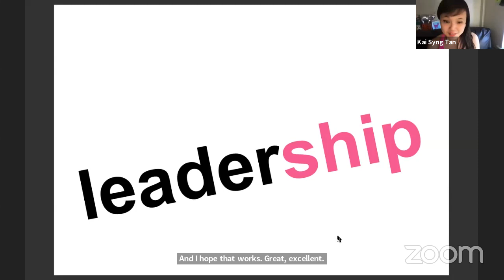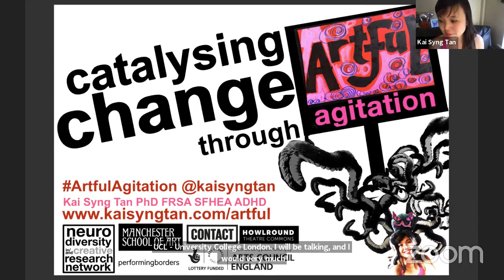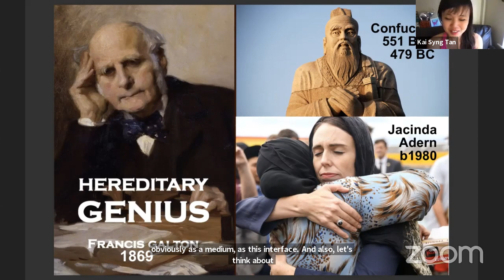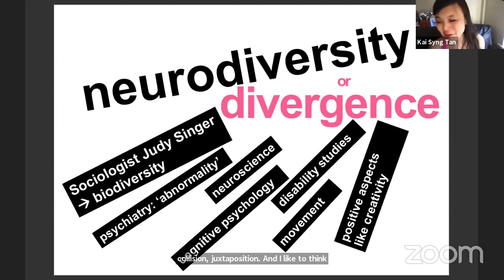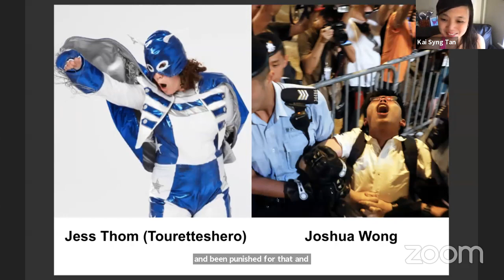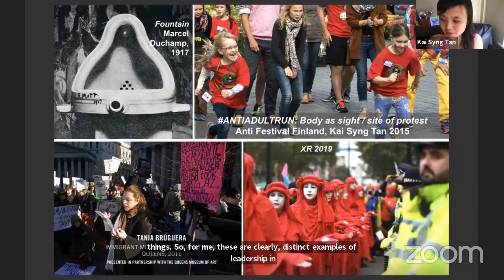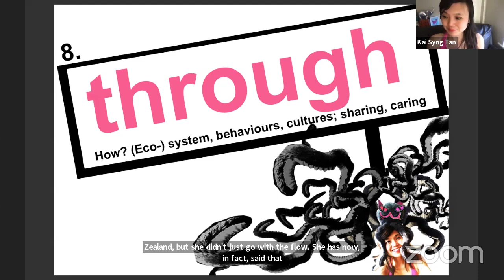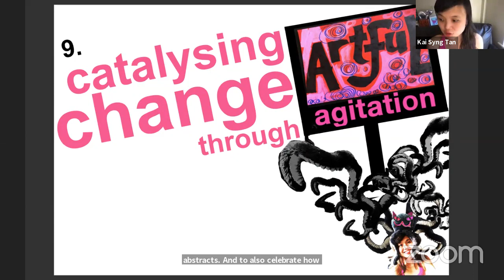Catalysing Change Through Artful Agitation: Part I: Be Ill-Disciplined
performingbordersLIVE20 and Contact presented Catalysing Change Through Artful Agitation: Part I: Be Ill-Disciplined livestreamed on the global, commons-based, peer-produced HowlRound TV network at howlround.tv on Saturday 19 September 2020.

“We need new compasses, fresh tools, and untried directions.”

With the current pandemic, Black Lives Matter, and the ongoing crises in climate, health, and technological control, we’ve all been thinking a lot about leadership, specifically: What makes a ‘good’ leader? What could a new kind of leader look like? As artists, curators, creative producers, and theatre-makers, how can we make art, make shows, and make change?

Kai Syng Tan  is an artist, curator and academic. She argues that "artists–especially artists with ‘non-standard’ and neurodiverse ways of thinking–can help invent new solutions to the major challenges facing our societies, and work to co-create a fairer world."

In this online performance lecture, Kai will explore how creativity and neurodiversity can drive social change.

"Normal" hasn’t worked, so we need leaders with atypical ways of being, thinking, making, and organising for our "new normal".  Be Ill-disciplined invites you to critically and creatively explore leadership–and to think about yourself as a leader. The lecture will include a chance for discussion and questions.

With her multi-disciplinary practice that crosses the boundaries between art and science, we are excited to have Kai Syng Tan contributing to the performingbordersLIVE20 program her direct, though-provoking, and always irreverent approach to neurodiversity, normality, and how to reimagine our world. "Productive antagonisms" (Latham, Tan, 2017) is a pivotal concept in Kai Syng Tan’s work and, as a long-term contributor of the performingborders platform, we have had the pleasure of following the artistic trajectory her explosive mind and practice that encompasses visual art, live art, research, teaching, mentoring, writing, and much more.

The event will be facilitated by artist, writer and curator Ashokkumar Mistry.

BIOGRAPHIES
Dr Kai Syng Tan FRSA SFHEA is an artist, curator, consultant and academic. Marked by an ‘eclectic style and cheeky attitude’ (Sydney Morning Herald), ‘radical interdisciplinarity’ (Dr Alan Latham, UCL) and ‘positive atmosphere’ (Guardian), Kai’s work has been widely shared. She is Senior Lecturer at Manchester School of Art and Visiting Artist at King’s College London. Networks she has founded include: RUN! RUN! RUN!, Neurodiversity In/And Creative Research, Running Cultures Research Group and Co-Founder and Member of Arts and Mobilities Network. She is also UK Adult ADHD Network Creative and Cultural Consultant, PsychART Advisor and Music In Detention trustee.

Ashokkumar Mistry is a multidisciplinary artist, writer and curator working in the UK and internationally. His writing encompasses direct research and personal experiences relating to neurodiversity with a view to sharing experiences and changing attitudes. He is currently Associate Artist with Disability Arts Online and a Development Artist with The Spark Arts. Ashokkumar has been commissioned by the BBC and a number of galleries such as the Lowry and Southbank Centre to create artworks and exhibitions. As a curator, he has worked with AIS for a number of years developing innovative and thought-provoking exhibitions. Ashokkumar has also developed a number of exhibitions in Taiwan for National Cheng Kung University and A-Glow space.

Part of  performingbordersLIVE20 program (March – November 2020).  A public programme of open calls, artist digital commissions, residencies, workshops, open conversations, and events, focusing on the exploration of experimental and exciting artistic practices happening within the UK Live Art sector around notions and lived experiences of physical, cultural, juridical, racial, gendered, class, and everyday borders.

Contact. We are the leading national theatre and arts venue to place young people at the decision-making heart of everything. At Contact, young people aged 13-30 genuinely lead, working alongside staff in deciding the artistic programme, making staff appointments and act as full Board members.The result is an outstanding, diverse and accessible artistic programme for everyone.